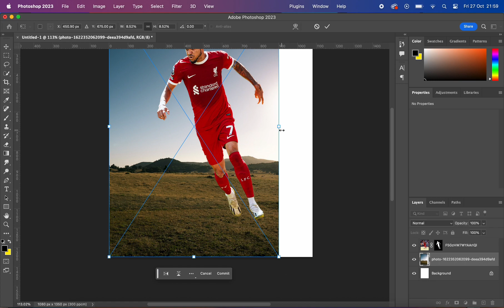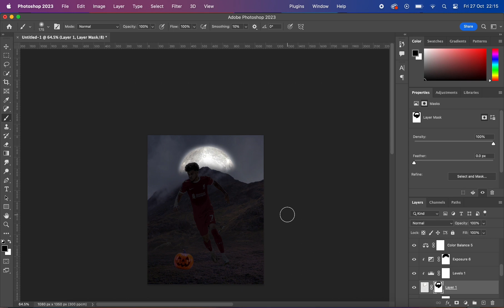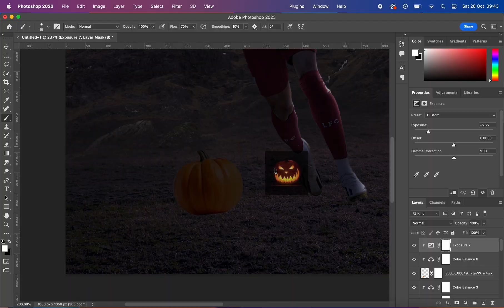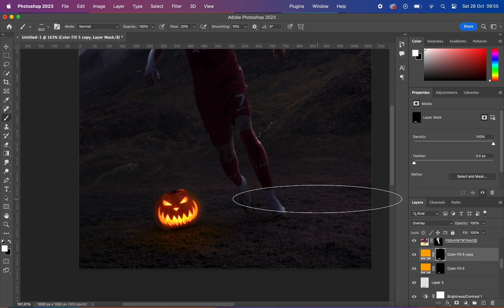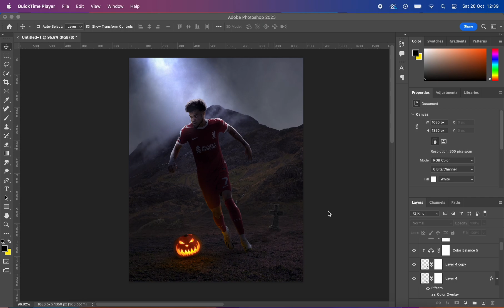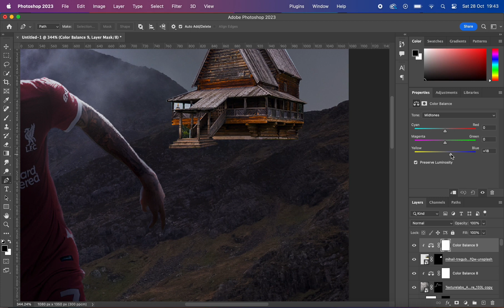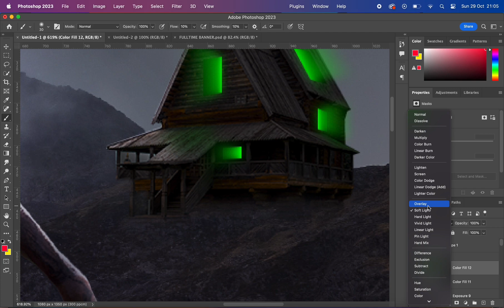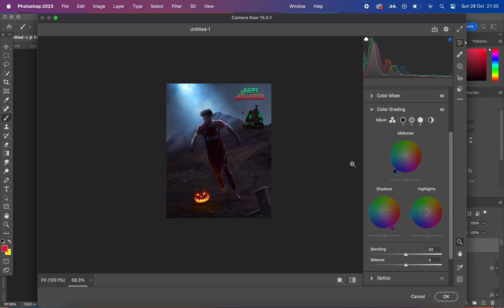HALLOWEEN themed football poster! 👻 Photoshop | Speed-art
Sup Guys!

Here is my annual LFC halloween themed poster design! Hope you enjoy this spooky run-through video and hopefully like the end product of the design. Let me know below 👇

Boss Designs